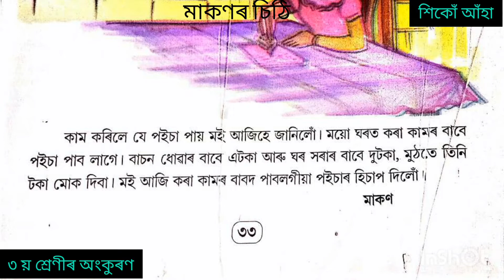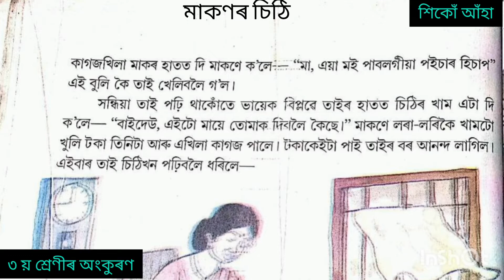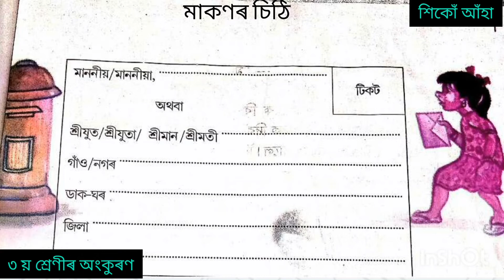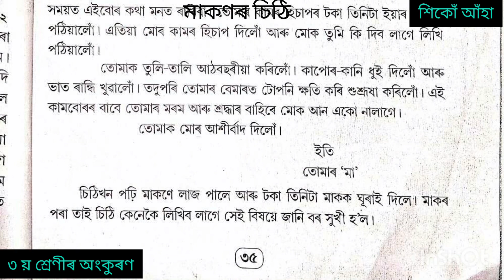মাকণৰ চিঠি -তৃতীয় শ্ৰেণীৰ অংকুৰণ ৷ Class iii Ankuran ৷ Makanar Sithi ৷ শিকোঁ আঁহা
Assamese Class iii